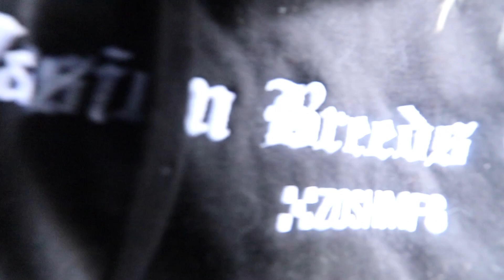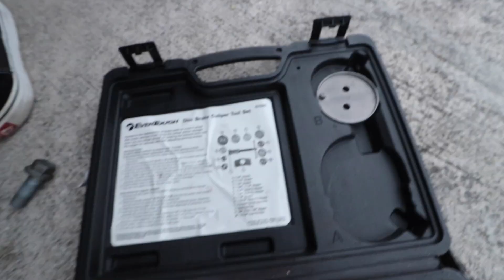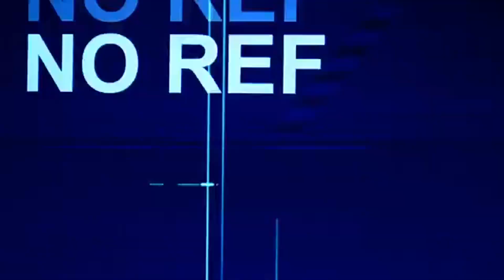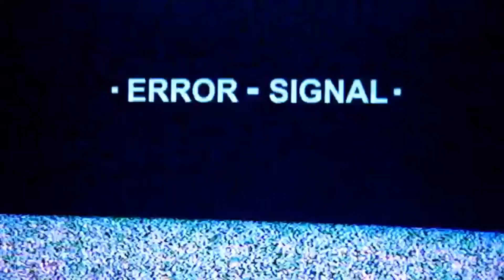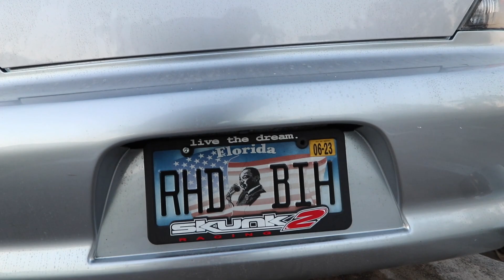THE NEW PICKUP!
Hi friends. how r ju?
Check out Hybrid Racing for all your K swap and Honda Performance Needs!!